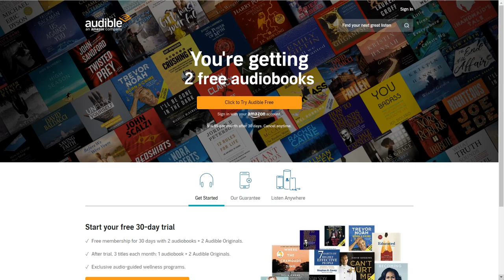What Medical Students Complain About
Get your first audiobook and two Audible originals free when you try Audible for 30 days or text Medbros to 500 500